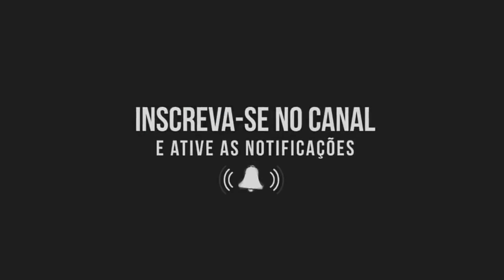Roupa Nova - Cometa Loucura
Produtor: Sérgio Motta

Cometa Loucura era um programa de auditório voltado para o público jovem e fazia parte da nova programação dominical de março de 1983

Compositores: Ayres Vinagre/Mariozinho Rocha/Nilson Dias

Músicos:

Teclados: Ricardo Feghali/Cleberson Horsth
Baixo: Nando
Guitarra: Kiko
Percussão: Paulinho
Bateria: Serginho